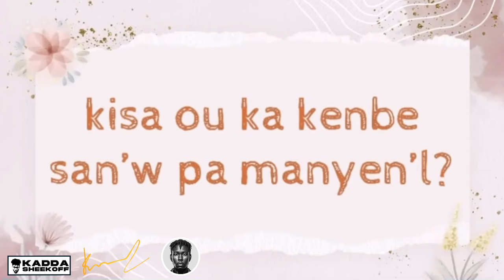Jenny Queen - Tonbe Leve ( part 3 )